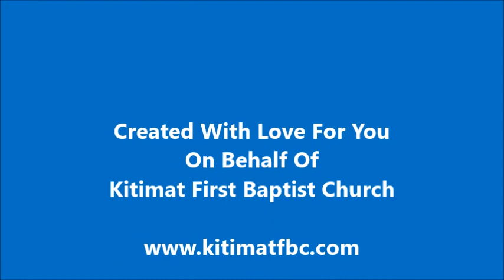2022-07-06 - KFBC Daily Scripture and Devotional Readings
Daily Readings from the Revised Common Lectionary (Protestant) and a devotional reading from Oswald Chambers' "My Utmost for His Highest" as presented by Pastor Brian J Munro.
             First Reading             2 Kings 6:1–7 (Semicontinuous)
             Second Reading       Luke 10:13–16